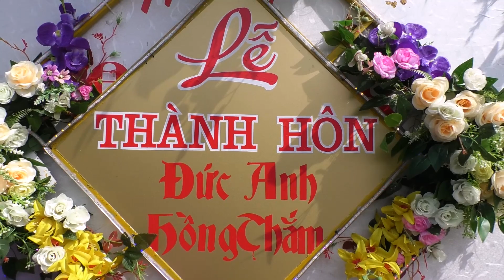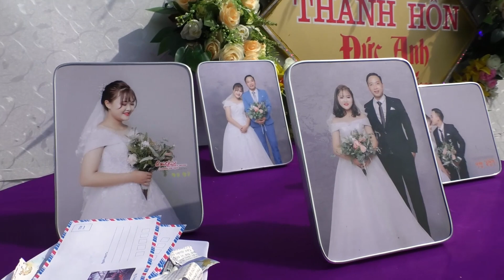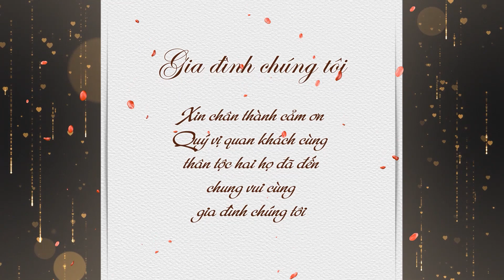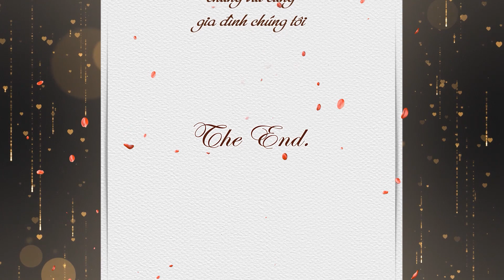Đức Anh - Hồng Thắm (Studio Hạnh Kiếm)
Ảnh Viện Áo Cưới HẠNH KIẾM nơi vẽ đẹp thăng hoa và tình yêu chắp canh
ĐC: Nga 3 Kỳ Sơn - Kỳ Anh - Hà Tĩnh